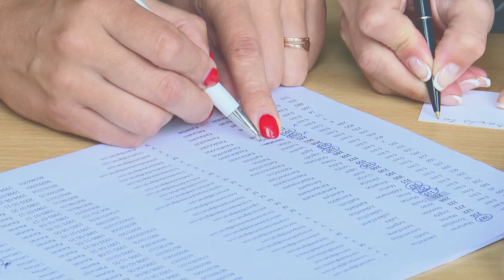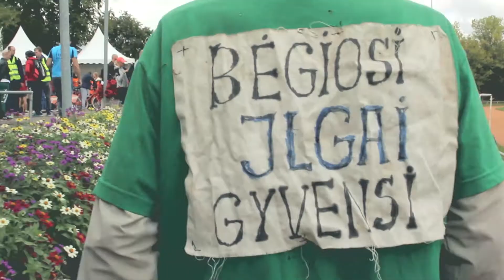"Ateik ir įveik“, bėgimas, skirtas prof. K. Baršauskui atminti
Ateik ir įveik!“ – tokiu šūkiu Kauno technologijos universiteto (KTU) Sporto centras 2016 m. rugsėjo 17 d. kvietė visus kauniečius ir miesto svečius į 18-ą kartą vykusį tradicinį renginį -  nemokamą visuotinį bėgimą, skirtą žinomam Lietuvos fizikui ir ilgamečiam KTU profesoriui Kazimierui Baršauskui atminti.